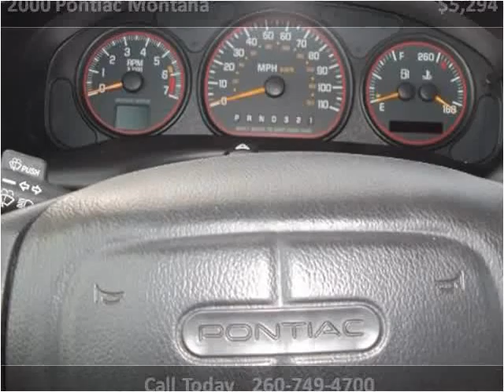2000 Pontiac Montana Used Cars New Haven IN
This 2000 Pontiac Montana is available from Onex Motors.